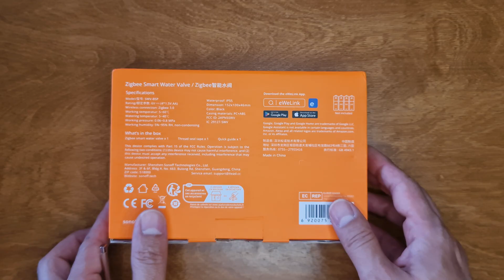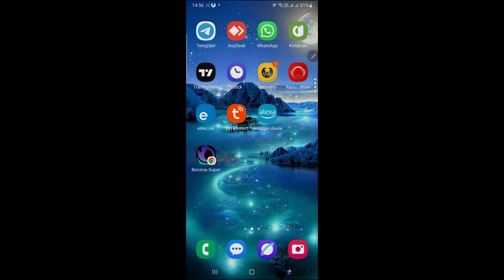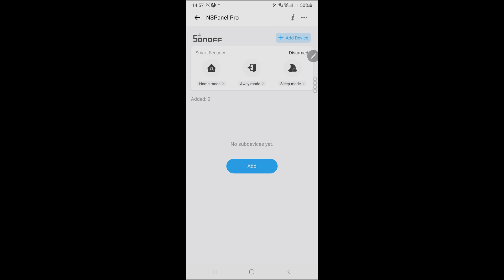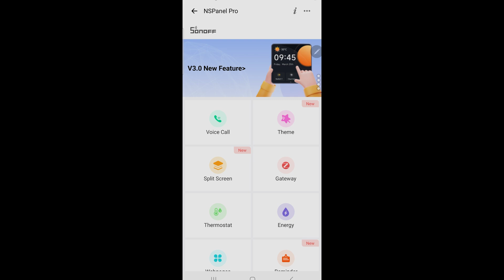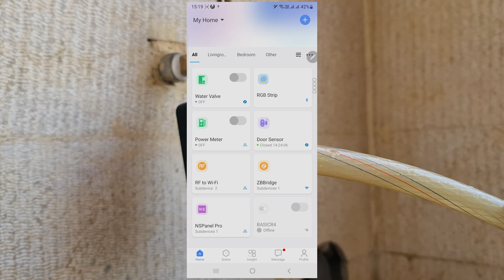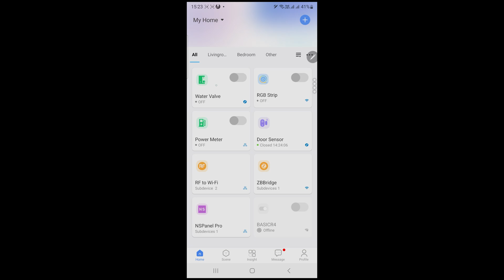This Might Be the BEST & SMARTEST Water Valve Yet – Sonoff Zigbee Deep Dive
Unlock the Future of Home Automation with the Sonoff Zigbee Smart Water Valve! 🌊

In this video, we dive deep into the Sonoff Zigbee Smart Water Valve (SWV), exploring its innovative features, effortless setup, and unboxing experience. Whether you're a tech enthusiast or just looking to enhance your home automation system, this smart water valve is designed to make your life easier and more efficient.

What You’ll Discover:

Unboxing Experience: Join us as we unbox the SWV and take a closer look at its sleek design and components.
Setup Guide: Step-by-step instructions on how to install and configure the valve with your Zigbee network.
Smart Features: Learn about the advanced features, including remote control, scheduling, and water usage monitoring.
Real-Life Applications: See how this device can prevent leaks, save water, and enhance your smart home setup.
Why Choose the Sonoff Zigbee Smart Water Valve?

Seamless integration with your existing Zigbee network
Enhanced water management for your home
User-friendly app interface for remote monitoring

👉 Join the conversation in the comments below! Have you tried the Sonoff SWV? What are your thoughts?